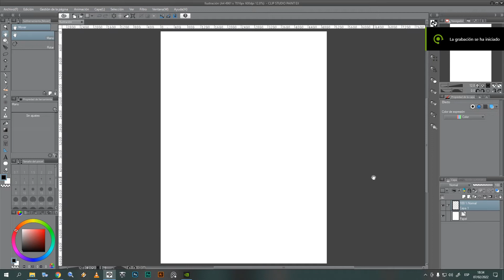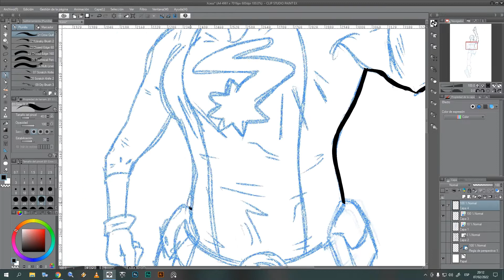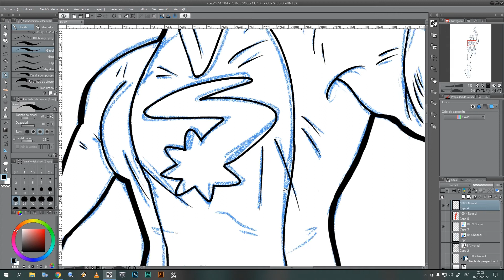Timelapse - XS fanart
XS, Jenni Ognats, from Legion of Super-Heroes. Cousin of Bart Allen (Impulse), daughter of Dawn Allen (Tornado Twins), grandaughter of Barry Allen (The Flash) and Iris West.